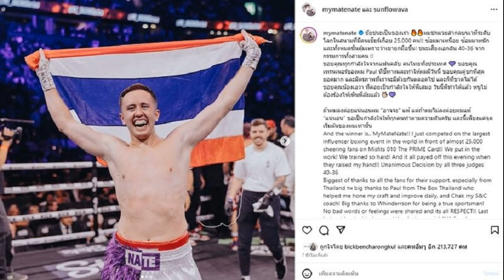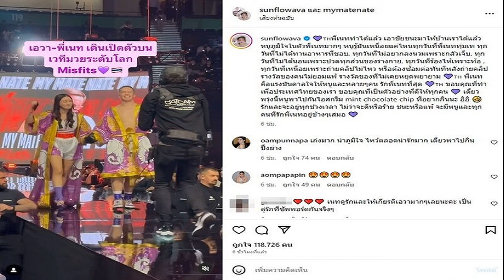คว่ำคู่ชกดาราดัง เนท ตัวแทนชาวไทยคว้าชัยชนะเวทีโลก influencer boxing ที่อังกฤษ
เอวา ไม่ต้องร้องไห้แล้ว คว่ำคู่ชกดาราดัง ล้มช้างประกาศศักดาให้ไทยกึกก้องทั่วโลก “เนท My Mate Nate” ตัวแทนชาวไทย คว้าชัยชนะเวทีระดับโลก ในรายการ influencer boxing ที่อังกฤษ

ชูธงชาติไทยซึ่งเป็นสัญลักษณ์ประจำประเทศไทยประกาศกึกก้องไปทั่วโลกทีเดียวเมื่อช่วงตีสองของวันที่ 15 ตุลาคม ที่ผ่านมา สำหรับยูทูบเบอร์คนดัง เนท My Mate Nate หรือ เนท นาธาน บาร์ทลิ่ง ที่ได้ขึ้นชกบนเวทีโลกในรายการ influencer boxing ที่ประเทศอังกฤษกับคู่ชกเป็นดาราดังที่สุดในบราซิล Whindersson ซึ่งมีผู้ติดตามในยูทูบกว่า 44 ล้าน และในอินสตราแกรมเกือบ 60 ล้านฟอล
งานนี้ เนท My Mate Nate ได้สร้างชื่อเสียงให้กับประเทศไทยสำเร็จ คว้าแชมป์เวทีโลกในรายการ influencer boxing ในฐานะตัวแทนคนไทยคนแรกในรายการนี้มาครองได้อย่างสวยงามท่ามกลางสายตาผู้ชมจากทุกมุมโลกกว่า 25,000 คน โดยเจ้าตัวได้บรรยายความรู้สึกหลังจากได้คว้าชัยชนะครั้งนี้มาครอง

“ชัยชนะเป็นของเรา ผมชกมวยสากลบนเวทีระดับโลกในสนามที่มีคนเชียร์เกือบ 25,000 คน!! ซ้อมมาเหนื่อย ซ้อมมาหนัก และทั้งหมดนั้นคุ้มเพราะว่าเขายกมือขึ้น! ชนะเสียงเอกฉัน 40-36 จากกรรมการทั้งสามคน !!
ขอบคุณทุกกำลังใจจากแฟนคลับ คนไทยทั้งประเทศ ขอบคุณเทรนเนอร์ของผม Paul ที่ชี้ทางและทําให้ผมมีวันนี้ ขอบคุณคู่ชกที่สุดยอดมาก และมิตรภาพที่เราจะมีด้วยกันตลอดไป และก็ที่ขาดไม่ได้ ขอบคุณน้องเอวา ที่คอยเป็นกําลังใจให้พี่เสมอ วันนี้พี่ทําได้แล้ว หนูไม่ต้องร้องไห้เห็นพี่ล้มแล้ว
ถ้าผมลงต่อยแน่นอนผม “อาจจะ” แพ้ แต่ถ้าผมไม่ลงต่อยผมแพ้ “แน่นอน” ขอเป็นกําลังใจให้ทุกคนทําตามความฝันครับ และนี้เพียงแค่จุดเริ่มต้นของผมเท่านั้น
And the winner is.. MyMateNate!! I just competed on the largest influencer boxing event in the world in front of almost 25,000 cheering fans on Misfits 010 The PRIME Card!! We put in the work! We trained so hard! And it all payed off this evening when they raised my hand!! Unanimous Decision by all three judges 40-36
Biggest of thanks to all the fans for their support, especially from Thailand 🇹🇭 big thanks to Paul from The Box Thailand who helped me hone my craft and improve daily, and Chak my S&C coach! Big thanks to Whinderrson for being a true sportsman! No bad words or feelings were shared and its all RESPECT!! Last but not least… big love and thanks to my girl AVA for always being by my side. I did it, and you dont need to cry anymore my love If I choose to fight I “might” win or lose, but if i chose to never step in the ring, then its a guaranteed loss. I hope i can inspire my fans to reach for the stars and go after their dreams! This is only the beginning
ด้านคุณหนูหมื่นล้าน เอวา ปวรวรรณ วีระภุชงค์ ได้ร่ายถึงความรู้สึกหลังจากหวานใจ เนท My Mate Nate คว้าชัยชนะมาได้ในครั้งนี้
พี่เนททําได้แล้ว เอาชัยชนะมาให้บ้านเราได้แล้ว หนูภูมิใจในตัวพี่เนทมากๆ หนูรู้มันเหนื่อยแค่ไหนทุกวันที่พี่เนททุ่มเท ทุกวันที่ไม่ได้ทานอาหารที่ชอบ, ทุกวันที่ไม่อยากลงนวมเพราะกลัวเจ็บ, ทุกวันที่ไม่ได้นอนเพราะปวดทุกส่วนของร่างกาย, ทุกวันที่ร้องไห้เพราะท้อ , ทุกวันที่เหนื่อยเพราะถ่ายคลิปไม่ไหว หรือต้องซ้อมต่อทันทีหลังถ่ายคลิป รางวัลของคนไม่ยอมแพ้ รางวัลของที่ไม่เคยหยุดพยายาม พี่เนทคือแรงบันดาลใจให้หนูและหลายๆคน รักพี่เนทที่สุด ขอบคุณที่ทําเพื่อประเทศไทยของเรา ขอบคุณที่เป็นตัวอย่างที่ดีให้ทุกคน เดี๋ยวพรุ่งนี้หนูพาไปกันไอศกรีม mint chocolate chip ที่อยากกินนะ อิอิ รักและจะอยู่ทุกช่วงเวลา ไม่ว่าจะดีหรือร้าย ชนะหรือแพ้ จะมีหนูและทุกคนที่รักพี่เนทอยู่ข้างๆเสมอ